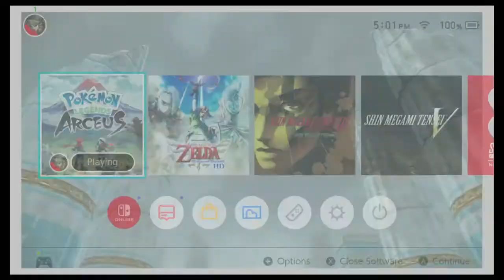Pokemon Legends: Arceus FINALE! Part 21: The Final Showdown!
We finish collecting the remaining plates and meet Volo on top of the Spear Pillar and we engage in the final battle against the true culprit who is responsible for opening up the Spacial Rift